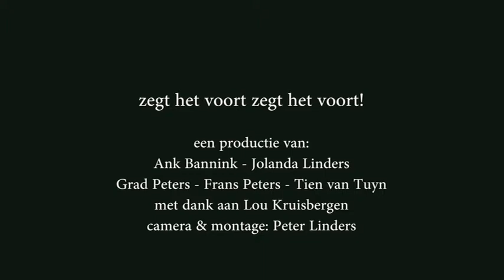Vestingstedendagen Grave 2018 promo 4